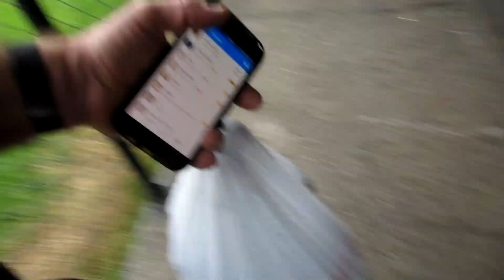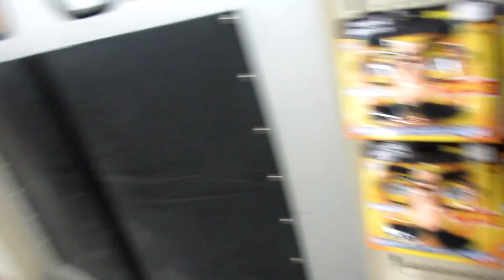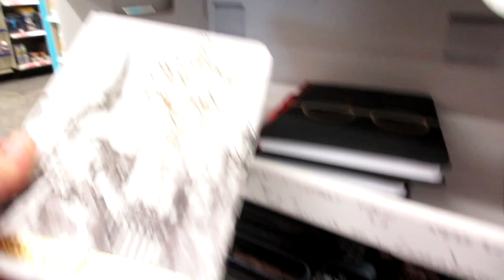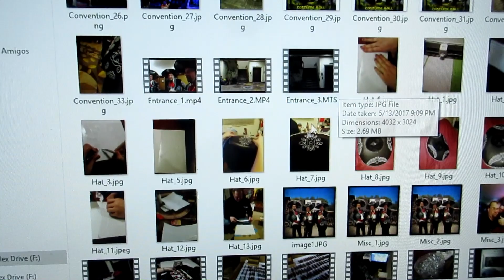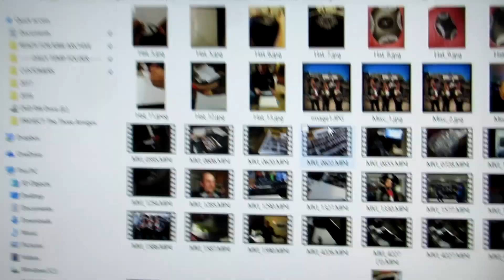Costumes!! [Day 2869 - 09.08.18]